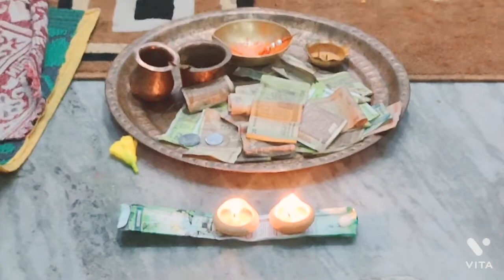आज हमलोग ने मंगलवार बैठाया 🙏और हमारे घर आई बहुत बड़ी खुशखबरी🥳🥳@mamta`s life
आज हमलोग ने मंगलवार बैठाया 🙏और हमारे घर आई बहुत बड़ी खुशखबरी🥳🥳@mamta`s life mangalwar baithaya Ghar khushkhabari vlog#118